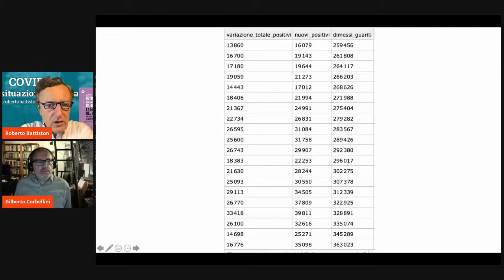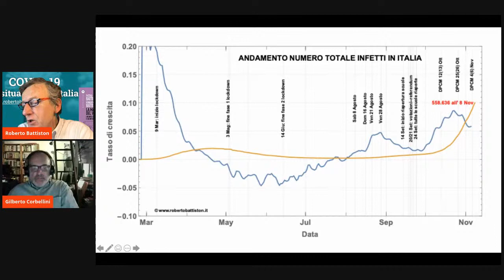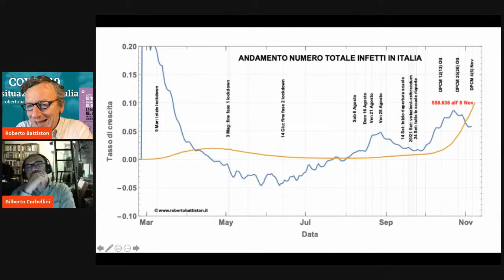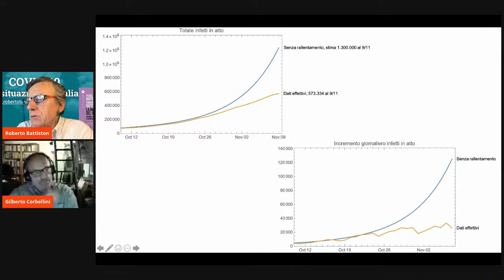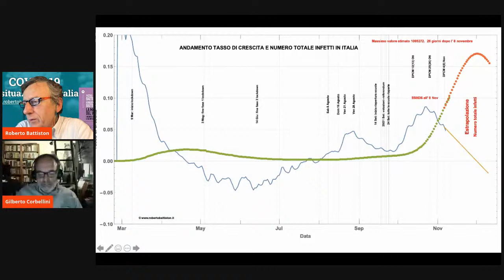Roberto Battiston dialoga con Gilberto Corbellini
Roberto Battiston, professore di fisica sperimentale, Università degli Studi di Trento
dialoga con
Gilberto Corbellini, Sapienza Università di Roma, Consiglio Nazionale delle Ricerche
sul suo novo libro
La matematica del virus, i numeri per capire e sconfiggere la pandemia - Castelvecchi